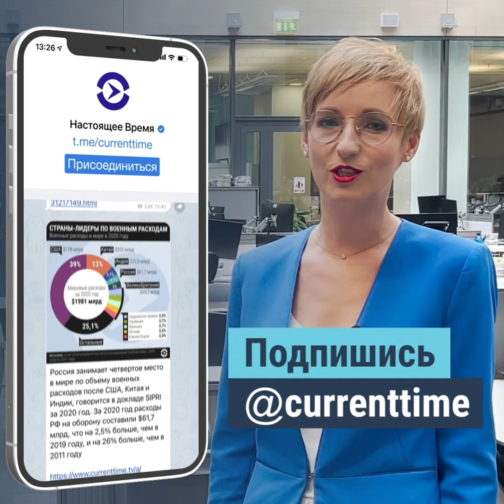О чем говорят жители Мариуполя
Послушайте, о чем говорят жители Мариуполя – одной из самых горячих точек Донбасса:
“Я молюсь о том, чтобы эти переговоры закончились успешно. Чтобы бойня прекратилась”.

Спутник: Hot Bird 13B 13° East
Частота: 12,226 ГГц
Скорость модуляции: 27500 MS
Поляризация: Вертикальная
FEC: ¾
Видео PID: 1760
Аудио PID: 1720

Спутник: Eutelsat 36B 36° East
Частота: 11,212 ГГц
Скорость модуляции: 14400
Поляризация: Горизонтальная
FEC: 3/5
Видео PID: 1860
Аудио PID: 1820

Частота: 12,226 ГГц
Поляризация: Вертикальная
FEC: ¾
Видео PID: 1860
Аудио PID: 1820

ВЕЧЕРНИЙ ЭФИР: С 19.00 ДО 7.00 МСК

Спутник: ASTRA 5B 31,5° East
Частота: 11,817 ГГц (Turan TV)
Поляризация: Вертикальная
FEC: ¾